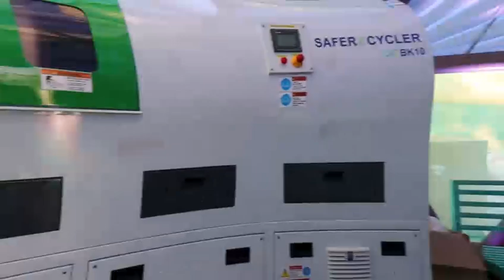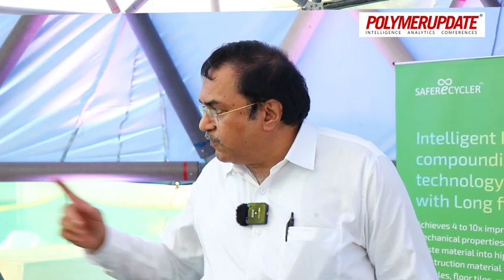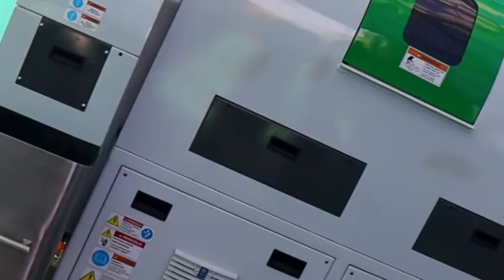Revolutionizing the Plastic Industry: An Exclusive Interview with Mr. Sanjay Shah | PVI 2023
Join us for a captivating interview with industry visionary Mr. Sanjay Shah, as we delve into the groundbreaking innovations and transformative initiatives that are reshaping the landscape of the plastic industry. From sustainability to technological advancements, Mr. Shah shares his insights, experiences, and the future direction of the industry, offering a unique perspective on the challenges and opportunities that lie ahead. Don't miss this exclusive conversation at Plastivision India 2023, where we explore the frontiers of plastic technology and environmental consciousness